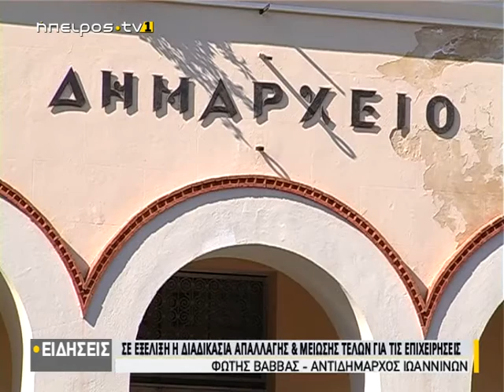Σε εξέλιξη η διαδικασία απαλλαγής & μείωσης τελών για τις επιχειρήσεις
| Σε εξέλιξη η διαδικασία απαλλαγής & μείωσης τελών για τις επιχειρήσεις| 27/01/2021